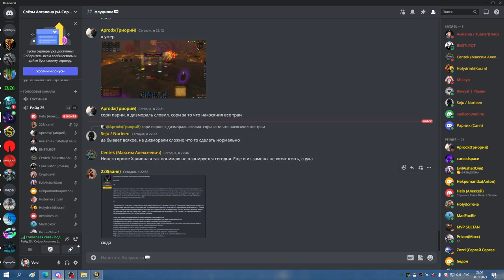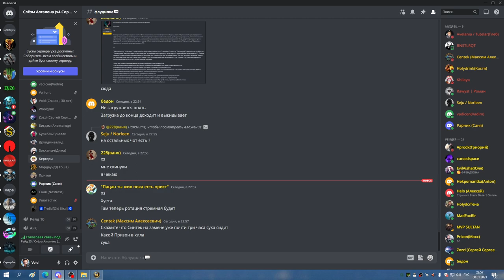3я часть РС 25гер БДК 30 01 23